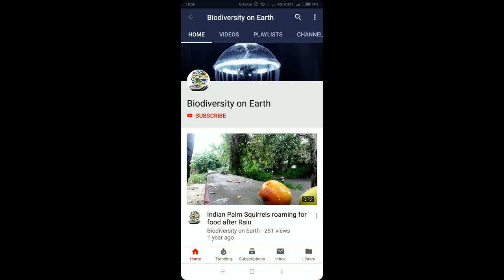Murraya paniculata with Moths on it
In this video, two moths are sucking nectar from the flowers of Murraya paniculata (aka Orange Jasmine, Orange jessamine, Jasmine orange, Chinese box, mock orange, mock lime, Satinwood or Lakeview jasmine).

FYI: It is closely related to Citrus, and bears small orange to red fruit resembling kumquats.
It grows up to 7 m tall.
The plant flowers throughout the year.
Leaves are glabrous & glossy, occurring in 3-7 oddly pinnate leaflets.
Petals are 12–18 mm long, recurved and white (or fading cream).
Fruits grow up to 1 inch in length.
Flowers attract bees, while the fruits attract small frugivorous birds.
Honey bee farms have been known to plant Orange Jessamine near bee hives. Serving not only as food for the bees but as protection from harsh winds. Honey collected from bee hive colonies that collect pollen from orange jessamines, have a tangy sweet orange undertone.

M. paniculata is vulnerable to soil nematodes, scales, sooty mold and whiteflies.
Also, it's the preferred host to the insect pest Diaphorina citri, the citrus psyllid. This psyllid is the vector for the citrus greening disease.

And As Always, THANKS FOR VISITING..:-)